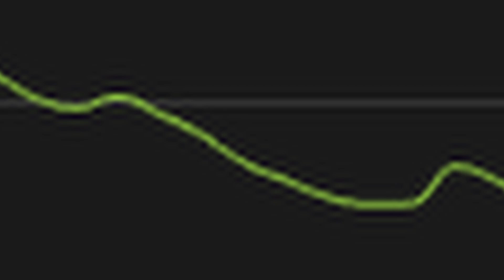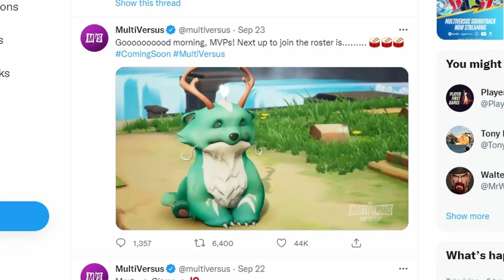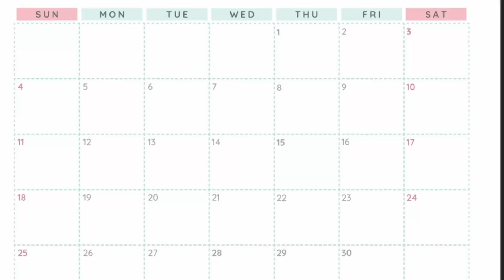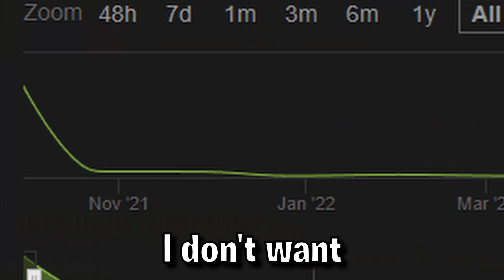Why MultiVersus is Already a Dead Game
RIP Multiversus

Edited by: Me, Myself & I